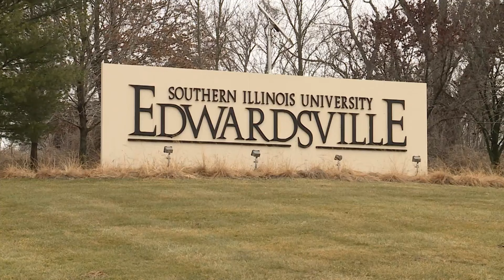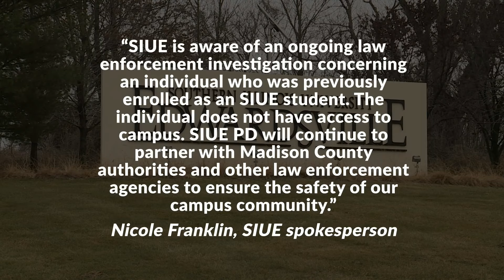Chemistry grad student busted for meth making on campus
A former chemistry graduate student at Southern Illinois University Edwardsville who was once lauded for his college work now faces charges of operating a meth lab on campus.